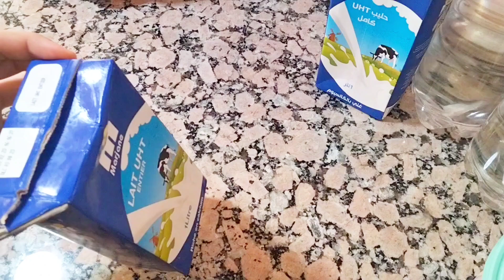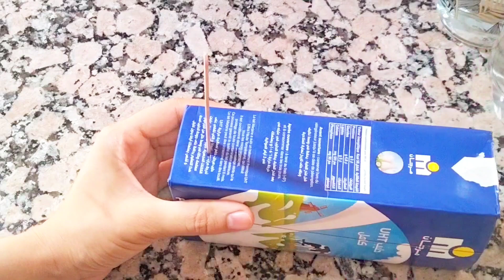وصفة كلاص ماكنوم بكمية كبيرة بأقل ثمن بدون قوالب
Ice cream

ايس كريم او كلاص بحجم عائلي بمذاق ولا اروع سهل جدا في التحضير يستحق التجربة

أيس كريم شوكولاته بيتي في عشر دقايق بدون حليب مكثف بدون كريمه سايله بدون بيض

لن تشتري ايس كريم بعد اليوم! عندك نصف لتر حليب وقرعة ماء فارغة حضري كلاص منزلي بدون كريمة ولا نشا

بكوب حليب هنعمل اكبر كميه من الايس كريم بدون مضرب ولا جيلاتين ولاكريمه لباني ولافريزر للتجميد جاامد

بمكونين فقط !! بدون قوالب بدون كريمة بدون حليب مركز وبدون فرن حضري ألد ايس كريم اقتصادي وسريع

طريقة الايس كريم
ايسكريم
هاجر وجيه
Ricette dolci
Gesund und schnell
فقط الحليب والشوكولاته! آيس كريم لذيذ محلي الصنع في 5 دقائق ...
فقط الحليب والشوكولاتة آيس كريم لذيذ في 5 دقائق,
ايس كريم,كلاص رائع,كلاص ماغنوم,سهل وبسيط,
يس كريم شكولا,علبة الحليب,بدون قوالب,بدون كريمة,بولو,مطبخ تيما,cuisine Tima,برعي وليداتك,بدون بيض,كلاص,وصفات صيفية,
وصفتي - Wasfati
وصفات لالة فاطمة Wasafat Lalla Fatima,